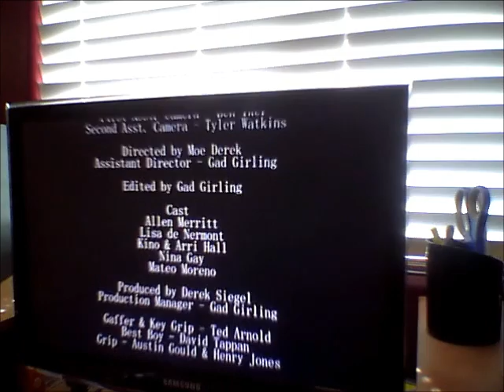Bring Me My Shotgun - Idea 01